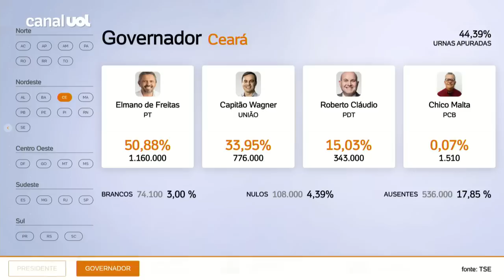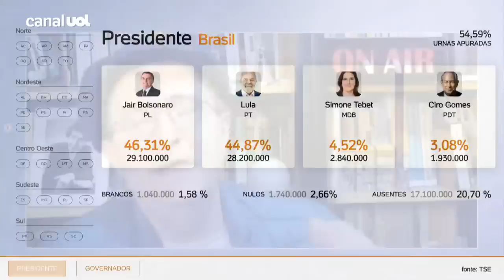Reinaldo Azevedo: Ciro sai com desempenho de nanico; Simone Tebet entra no jogo para 2026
Com pouco mais de 54% das urnas apuradas, o colunista Reinado Azevedo fala da situação de Ciro Gomes e Simone Tebet